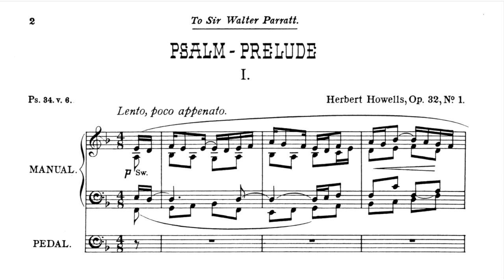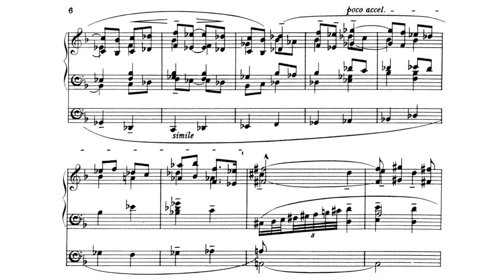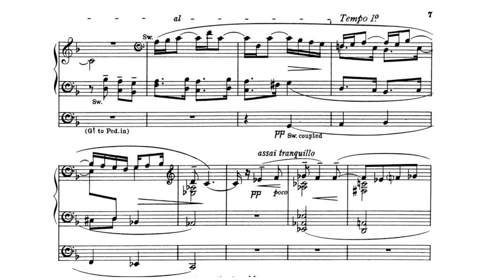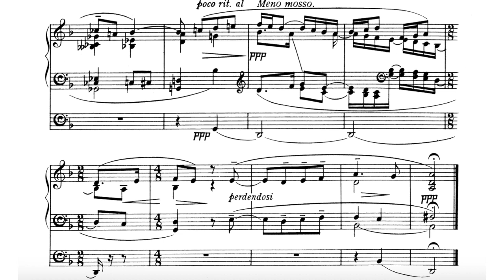Psalm Prelude Set 1, No. 1 (Herbert Howells)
Manuel Piazza plays Howells' first Psalm Prelude at Woolsey Hall, Yale University.